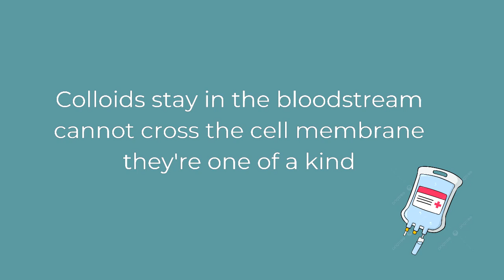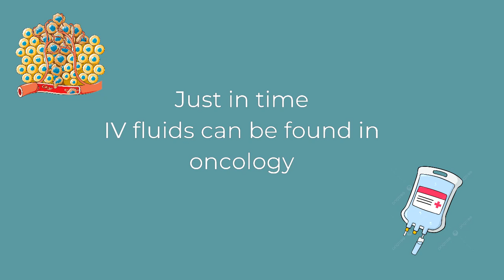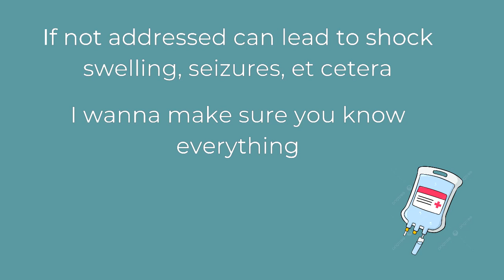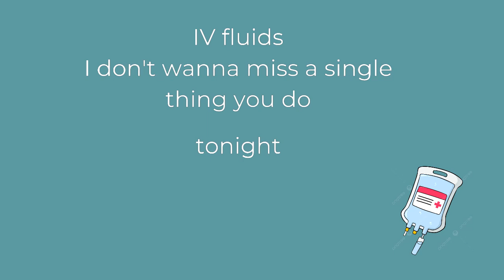IV Fluids (Oncology) Song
A song about IV fluids in the context of oncology nursing - to the tune of Hey Soul Sister by Train!